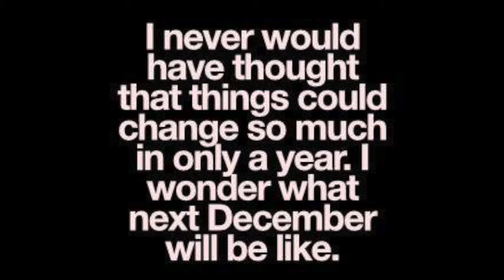TOPIC OF THE WEEK: APPRECIATION! -HD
I apologize for the amount of times I said APPRECIATE! lol

xx Valslifestyle.